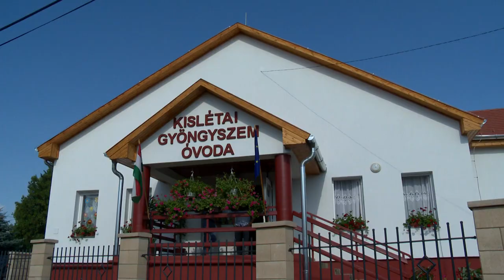Megújult az óvoda Kislétán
Korszerűsítették az óvoda épületét Kislétán.
Festésre, burkolásra és ablakcserére is sor került a közelmúltban. A fejlesztés keretében az intézmény tornaszobája is megújult és számos eszközzel gazdagodott. A településnek hamarosan bölcsődéje is lesz, emellett a ravatalozó felújítása is terítéken van.